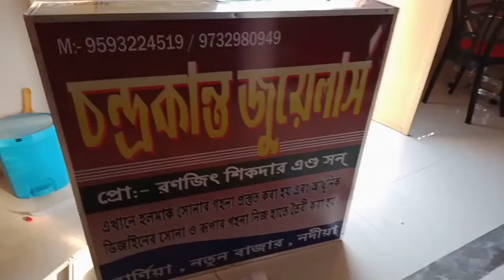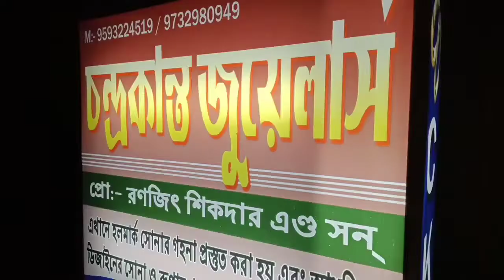l patarn light board# How to make this# single hand 👌